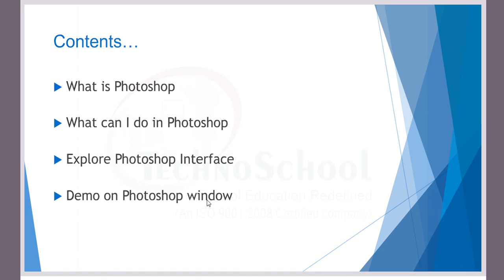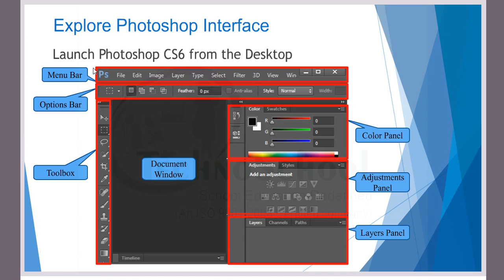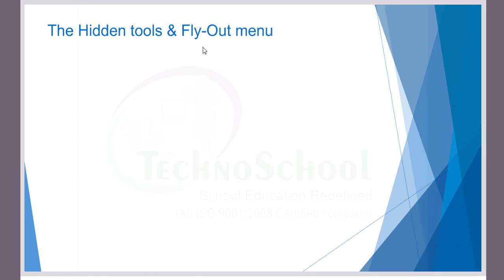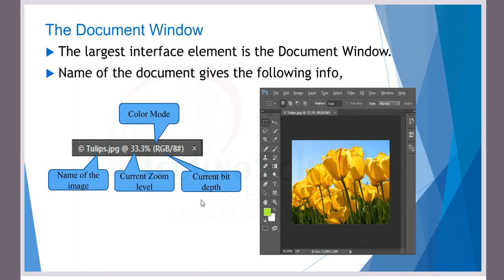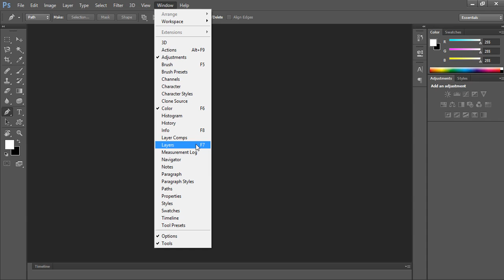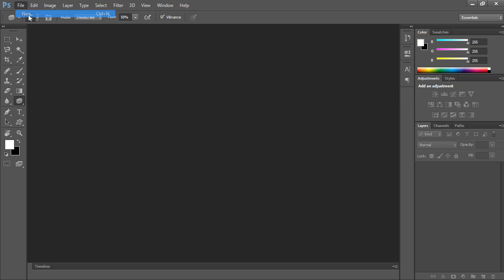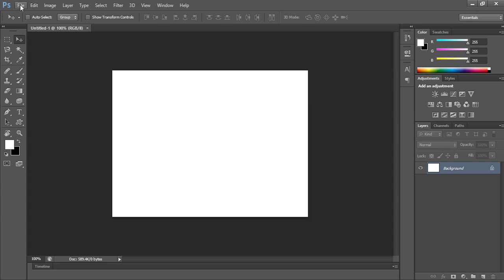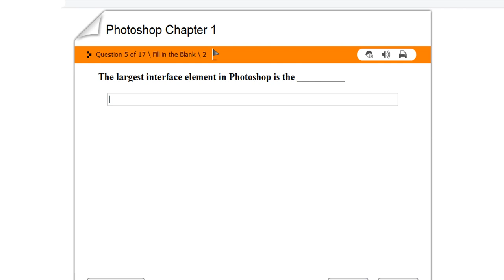Session 2 I Photoshop I Ch 1 Exploring the Interface I Photoshop Tutorial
Theory and Demo Part

If you need to watch Session 1 and worksheet in Ch-1 Exploring the Interface Photoshop

Session 1
Photoshop I Ch 1 Exploring the Interface